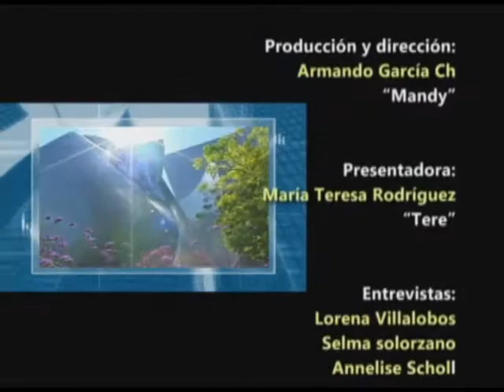Habitat 26 junio 2010 parte 3.mp4